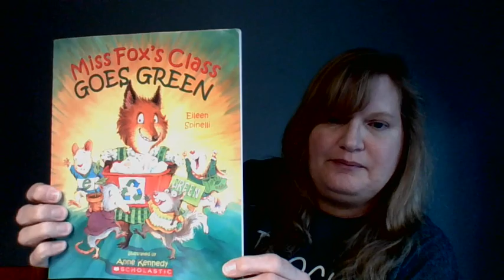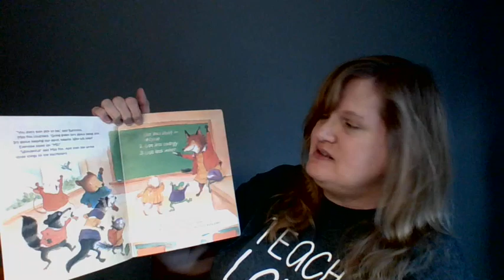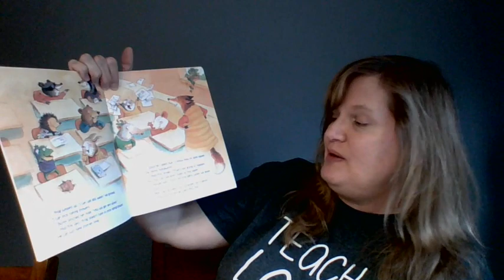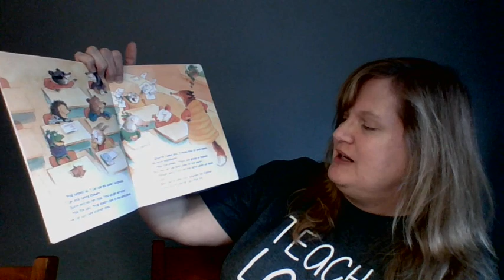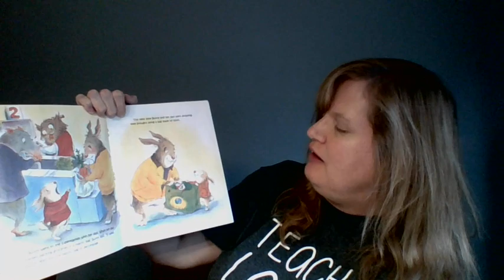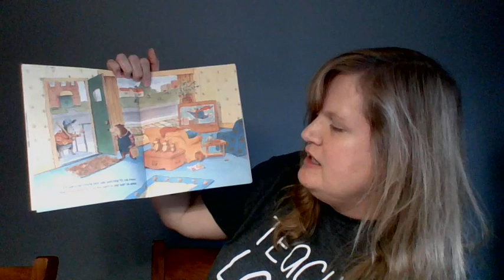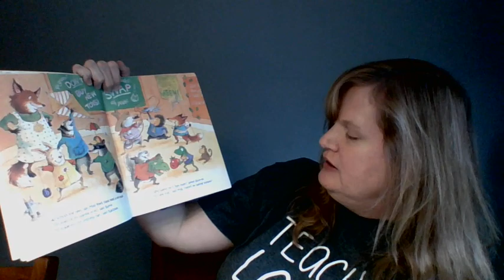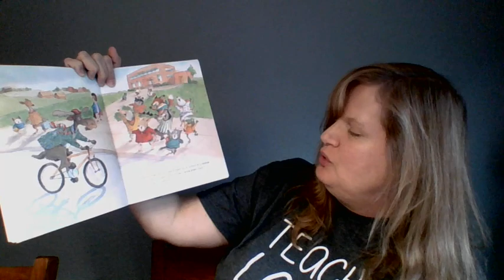Gold Class 4-20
Today's story is Miss Fox's Class GOES GREEN.